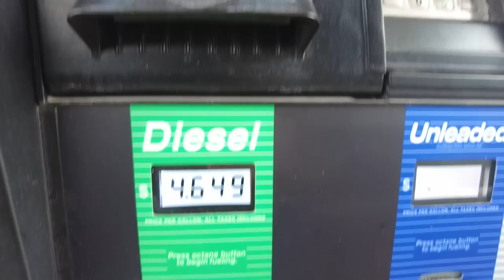How to Safety Wire Brakes, and Budget LS for a Rock Crawler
I am loving building this Bomber on FourWheeler, and when you plan to build stuff like this, you can easily get hung up on the little details but in the long run it will be worth it.

App: www,digitalLUG.TV